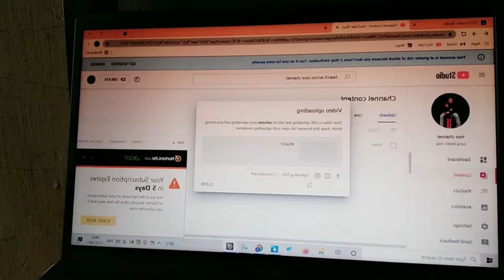Fir Refrigerator Kharab Ho Gaya 😭Day58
दोस्तो अगर ये भिडियो पसन्द आया तो l please भिडियो को लाइक करना ना भुले और हामरी च्यानल मे नये हो तो च्यानल को जरुर सस्सक्राइब जरुर करना ।।कोइ दोस्तो के साथ share भि करना ।।
कोइ बात हो तो निछे दिय गय कमेन्ट करे 🌹🌹🌹🌹🌹🌹 Love you